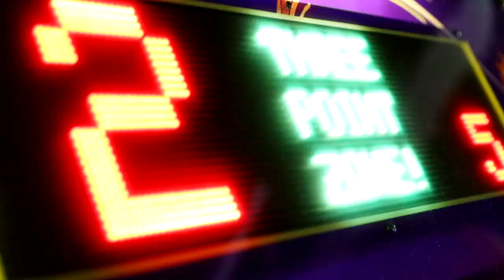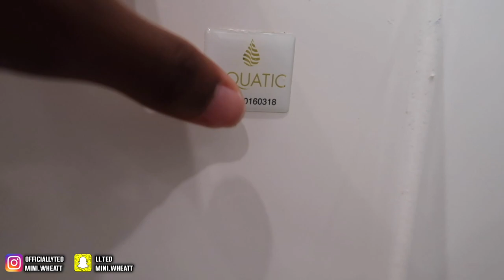EMPTY APARTMENT TOUR AT AGE 19 | 2ND APARTMENT!!